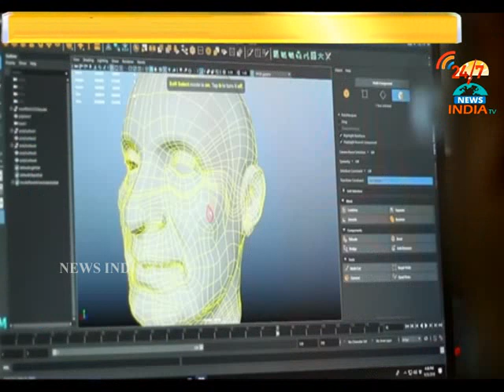Statue of Unitys Significance sardar_INDIA TV Telugu